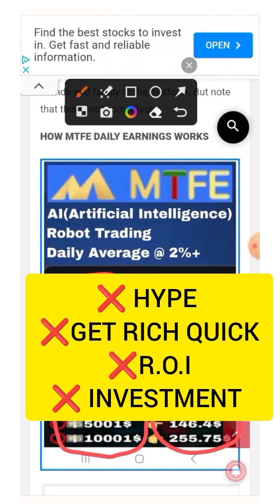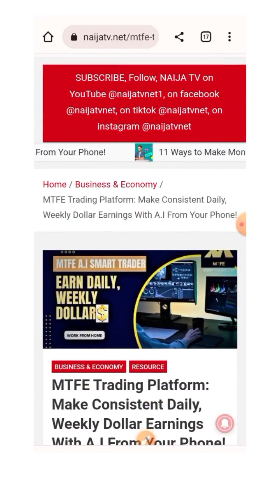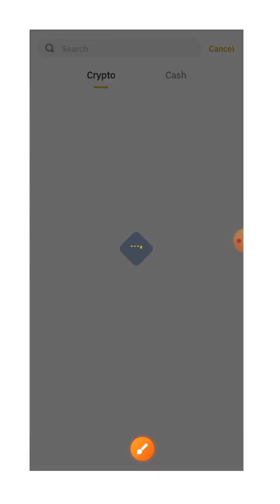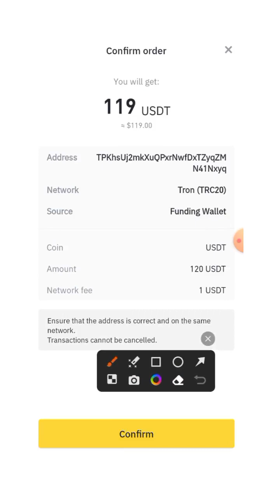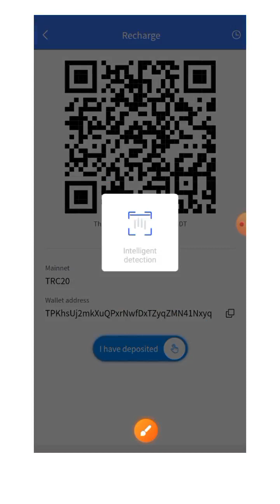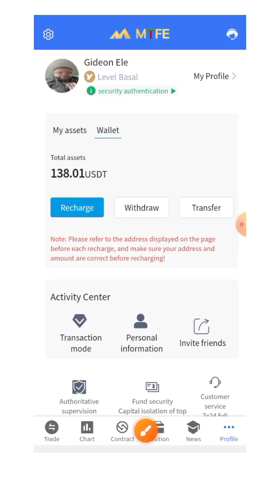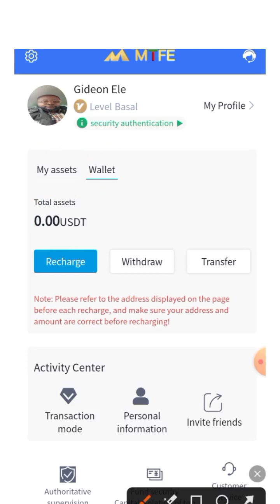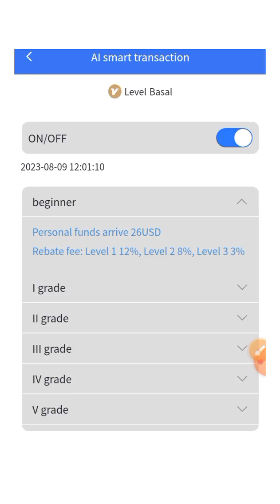How to Fund MTFE Account with Binance and Start Earning Minimum of $5+ Daily!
This video guides you on how to Fund MTFE Account with Binance and Start Earning Minimum of $5+ Daily with your smart phone and from home with the help of Artificial Intelligence A.I

👉Use your functional email while registering and not your phone number